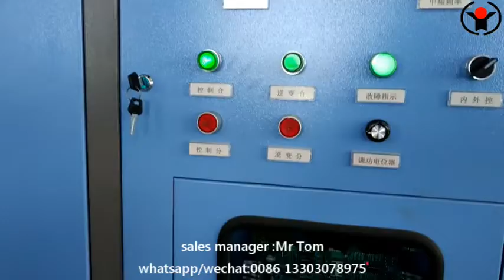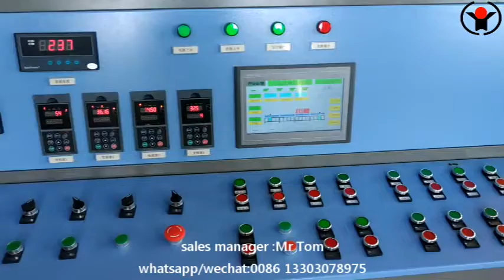steel pipe induction annealing furnace machine